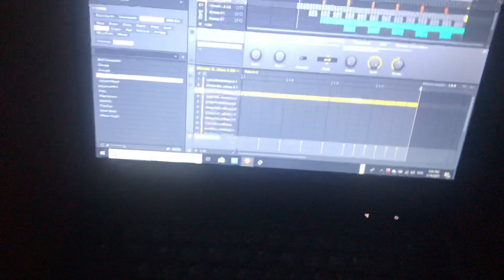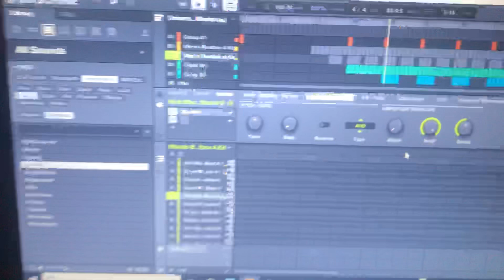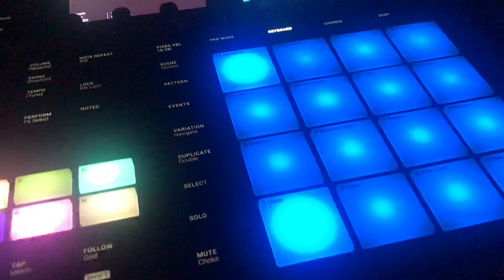UniversalScream (TheLaughingFaceOfMadness) InProgress video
Android138 FlatlineAudio138 DOOMBAP UniversalScream (TheLaughingFaceOfMadness) InProgress video